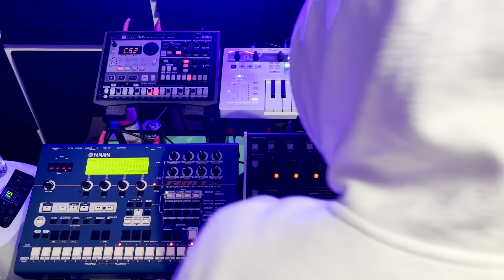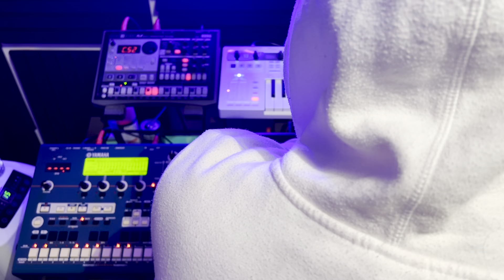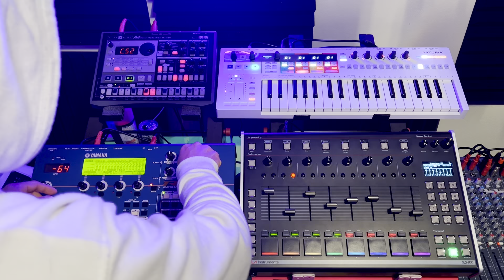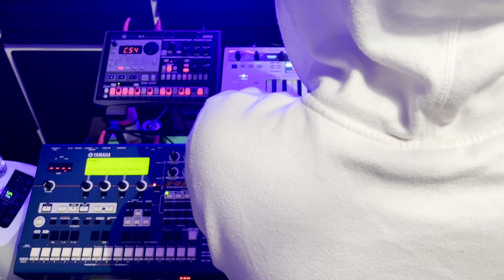Acid House Groove Studio Jam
Another weekend groove session.  This time with a li’l acid house action and some groove boxes.  Didn’t hook up the Evermix Box for the recording on this one, so you’ll hear the room 😢 and so the sound quality isn’t the best.  But I’ll pick up the slack on the next video, and get the studio gear tour happening too.  Im a one manned show.  Hang in there.  It’s about to get better, beyond your wildest dreams ✨🕺🏻.

Enjoy x